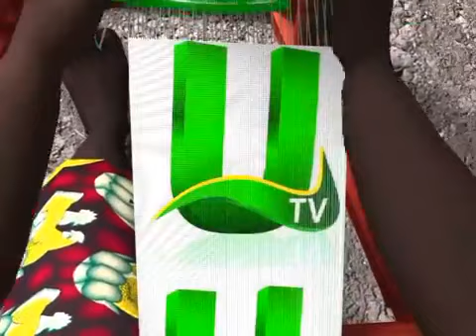The issues surrounding Aayalolo task force on BRT Lanes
The issues surrounding Aayalolo task force